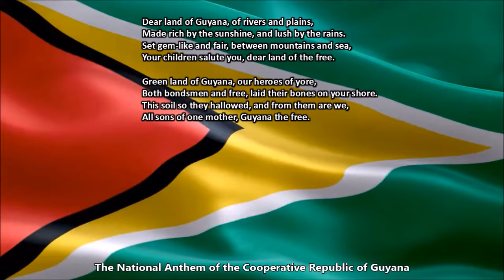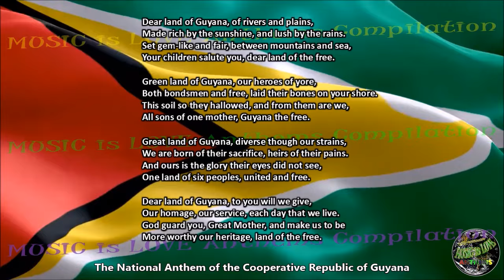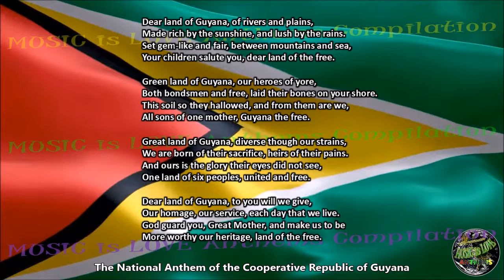Guyana National Anthem "Dear Land of Guyana, of Rivers and Plains" with music, vocal and lyrics